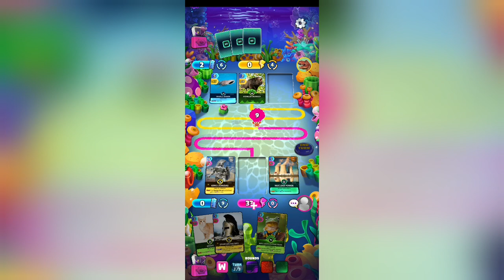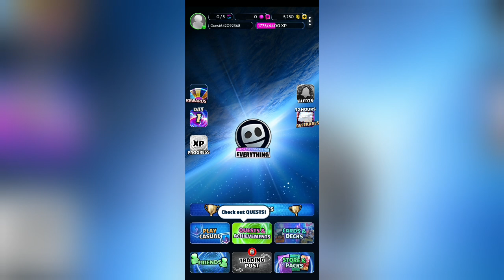Cards, Universe & Everything - Gameplay Trailer (Android)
📺 DESCRIPTION

Build Decks, Trade & Collect Cards on Everything in the Universe & Battle PVP

Cards, the Universe and Everything (CUE) is the ultimate CCG where you collect and trade thousands of cards and battle them in epic games.

It’s about everything!
- Card duels: Pug vs Loki, who would win that fight?
- Strategy: Would the legendary T-Rex outwit the magic of Houdini?
- Collect & fight: Napoleon vs the iconic Sphinx!

Play cards, build decks, trade and battle in a turn based strategy combat card game where abilities, strategic decks and combos will help you become a champion.

CUE is a totally unique trading card game. Collect and trade to build the ultimate battle decks with almost limitless things: Bears, Dinosaurs, Nebulae, Zeus, Houdini, Samurai, Pika, the Sun, legend Isaac Newton, Volcanoes, Kings & Queens, Calculus and so much more! Collect cards with historical characters, animals and objects from our reality!

Collect and battle cards with unique abilities, then level up decks with new cards and duel against players from around the world in CUE’s iconic arenas! Battle decks in Space, History, Life on Land, Palaeontology and Science levels. Use RPG strategy to prove your card deck is the best.

Card collecting has never been so fun! Card trivia teaches you facts on loads of subjects - Science, Space, Arts & Culture, Palaeontology, History, even characters from legend, mythology, fantasy and, well, pretty much everything. It’s perfect if you like quizzes, trivia and unbelievable facts combined with clever gameplay.

Play cards with friends online! Use your best battle decks and strategy to duel friends. Players can participate in weekly CUE Leagues and events with friends or solo! Trade cards with anyone and receive new cards for FREE in a safe environment.

Game rewards, trophies and epic new collectables await - climb the leaderboard to win big in-game prizes. Card duels and matches give daily free rewards. Card collectors, are you ready to build your CUE card collection and earn new cards to beat the competition?

Download CUE Cards and start card collecting to create amazing battle decks in this epic TCG RPG!

CUE CARDS FEATURES:

TCG Card Decks:
- Battle decks: Create using a range of epic CUE cards with magic abilities inspired by the real world, Full of facts & trivia on everything: Science, Tech, Engineering, Math, General Knowledge & more
-Try your hand at deck building & play cards to create powerful, devastating combos!

Battle cards in CUE Arenas
- Collect cards & battle against other players to become a champion
- Includes Space, History, Life on Land, Science & Palaeontology and more

- Build battle decks to duel friends in epic action packed weekly PvP CUE Leagues and events
- Trade cards for FREE in a safe environment

Game Rewards to Earn:
- Play daily to earn FREE unique rewards & build your CUE card collection
- Collect trophies & climb the leaderboard to win big in-game prizes

Weekly Events
- Tiles include: Animation Showdown, Thirst for Adventure, Magic Get Together and Hearth Zone.

Accolades:
- Winner of three UK App Awards: “Best Game”, “Best Indie Game” and “Education App of the Year”

- “A solid, accessible, well-balanced card battler that anyone can dive into and enjoy” - Gamezebo

- “CUE Cards boasts a winning combination of gentle humor and eclectic trivia. It's suitable for educating kids and amusing adults – or amusing kids and educating adults, for that matter.” - Droid Gamers

So If you love CCG or TCG games and are crazy for online PvP card games, then CUE Cards is the perfect challenge. It combines all the features you love including FREE card trading and crafting, 3000+ collectables, it’s clever, strategic, completely unique and is packed full of fun facts and trivia

Phew. That’s a *lot* of hard sell. We’re going for a lie down.